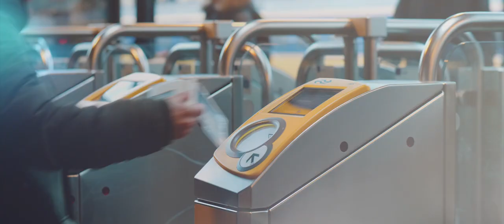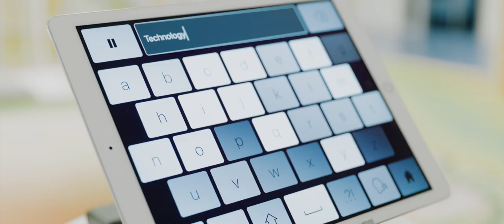Health & High Tech - Nederlands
Promotiefilm Health & High Tech
Nederlands